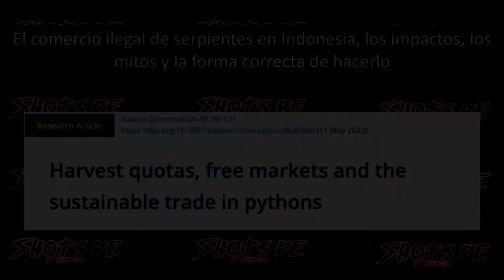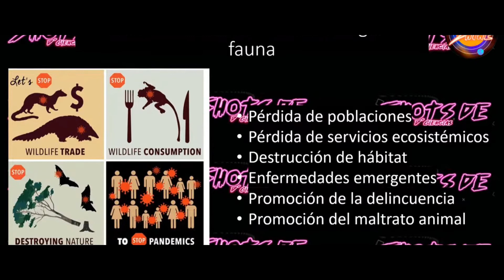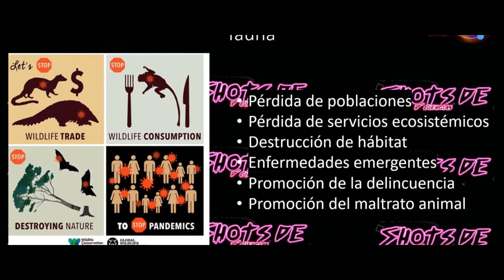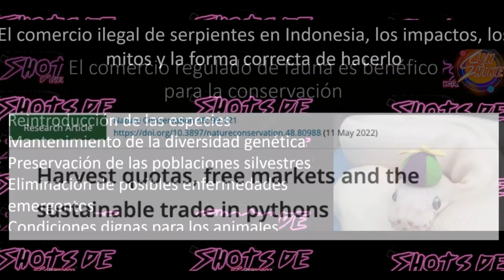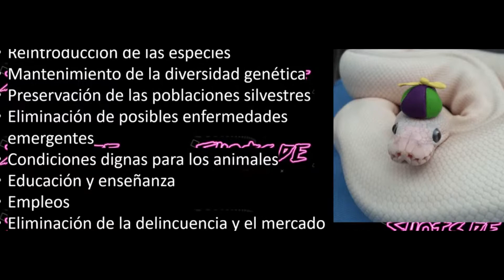🧬Shots D` Ciencias💉 - EL COMERCIO PUEDE AYUDAR SI SE HACE CORRECTAMENTE.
Banda, les comparto este Shot de ciencias, no olviden unirse a la comunidad de Instagram y Facebook, ahí compartimos más contenido de ciencias, gracias por estar aquí, te agradeceríamos mucho que dejes tú me gusta y comentes que te pareció la noticia de hoy 😊

Por último, te recuerdo que cada lunes a las 8:00 pm nos vemos en las noticias científicas en vivo y en directo con la banda de la comunidad, ahí nos vemos :D